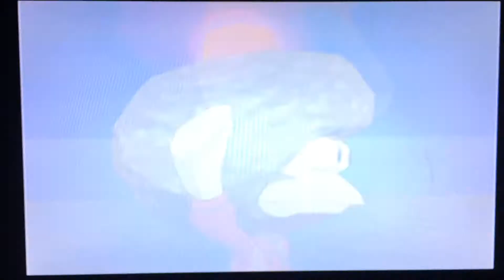ガチャメカスタジアムサルバトーレ 最強を目指す実況part177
☆動画の説明☆
ハカセが自作サムネで使われるのって実は2回目なんだよね(聞いてない)

ライブ放送もやっているのでそちらもぜひ！！！

リクエストも受け付けています！

今日も元気にバトーレ！
PS2のサルバト〜レを中心にやっているチャンネルです(〃・д・) -д-))ﾍﾟｺﾘﾝ

たまに、別ゲーやってます！

続編が出ることを祈っている（-人-）

欲しい方は、ヤフオクなどでめっちゃ安く売られてますぜ！！(500円前後)

カテゴリー
ape escape
サルゲッチュ
ピポサル2001
ミリオンモンキーズ